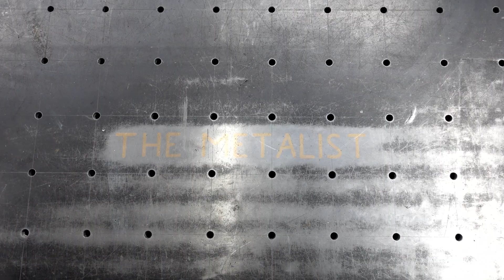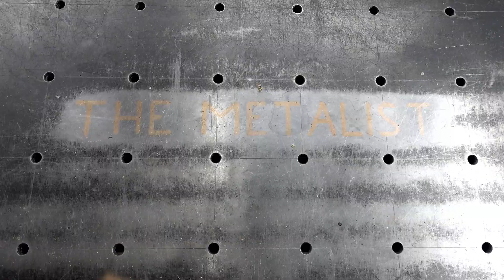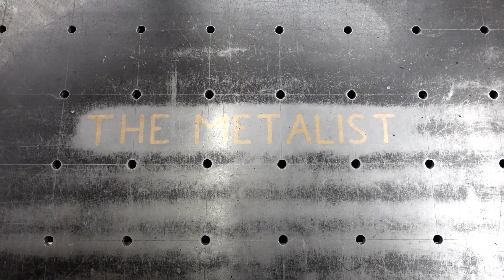Building a very expensive Axe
My Etsy shop

Yeah I know ... it's more of an art object than a normal axe for everyday use. But it works really well for it. And it's way cooler than an Old Axe. A Scary Helloween Axe 👻 The filler metal is harder than normal filler metal. I am totally happy with the result.

Plans for my Welding Table

Plans for my Sheetmetal Bender:

Hope you like it and it inspires you for your own projects

Cheers Dirk